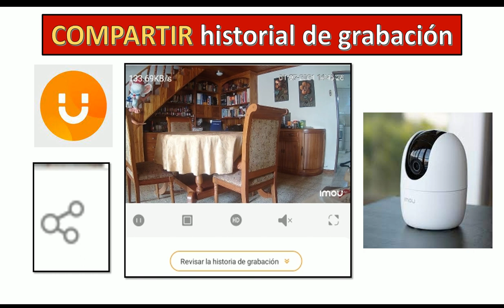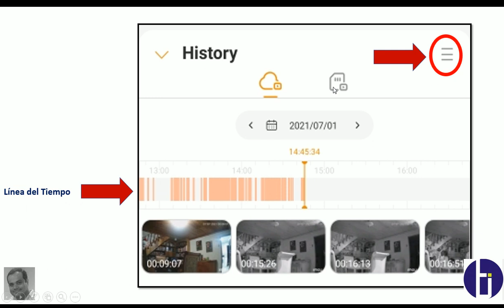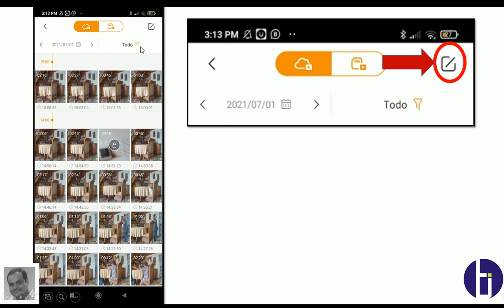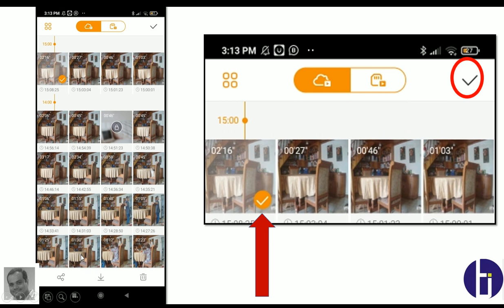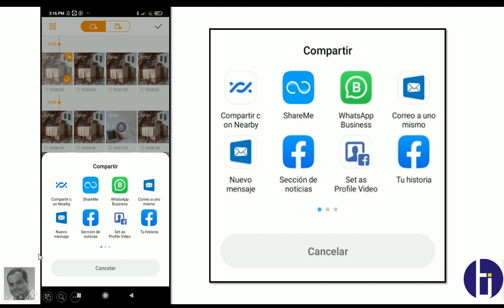imou, compartir historial de grabación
video tutorial, de como compartir un archivo que esta en la memoria o en la nube, a otra herramienta, como whatsapp, correo, fb etc,

Guayaquil - Ecuador
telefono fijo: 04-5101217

Guayaquil - Ecuador